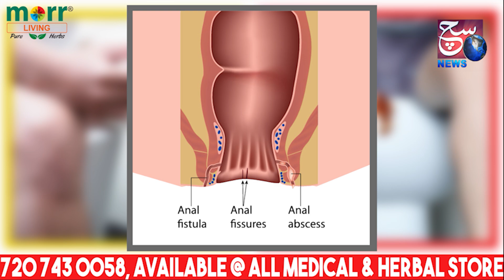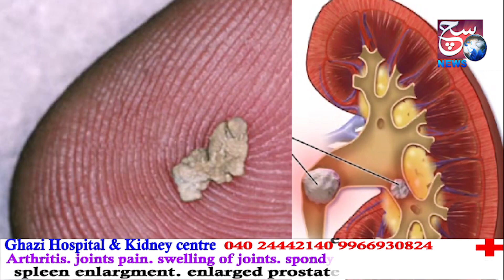Congress Party Ne Kiya Aakhri Nizam Ka Deddar | TPCC Revanth Reddy | Mohd Ali Shabbir | Feroz Khan